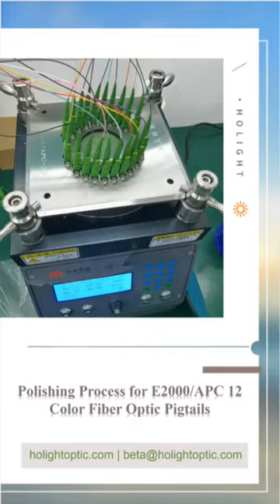Polishing Process for E2000A 12 Color Fiber Optic Pigtails 💌